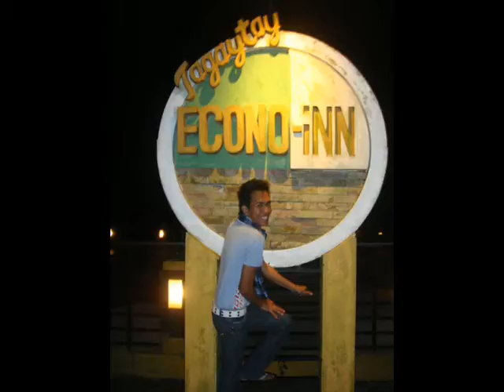HOW COULD YOU BACK